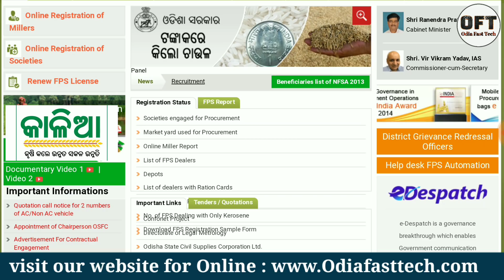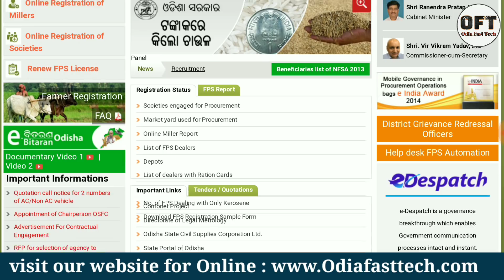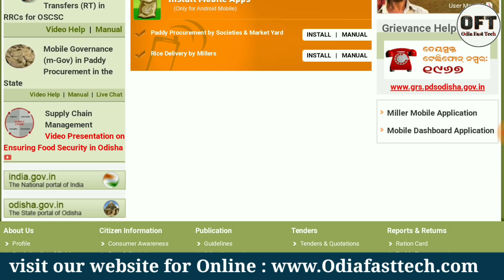Ration card Odisha | ration card online apply odisha | one nation one ration card odia